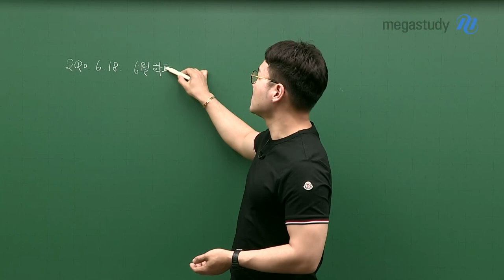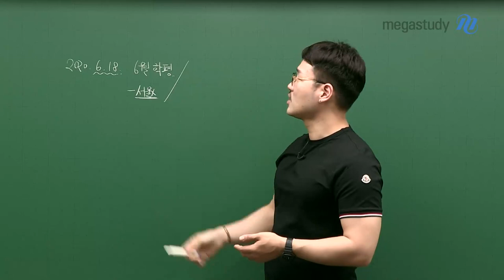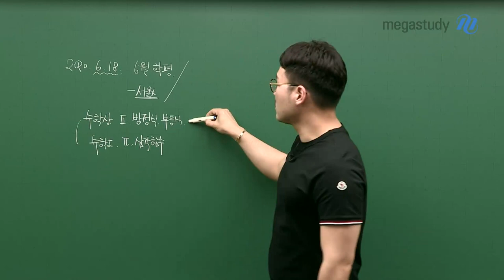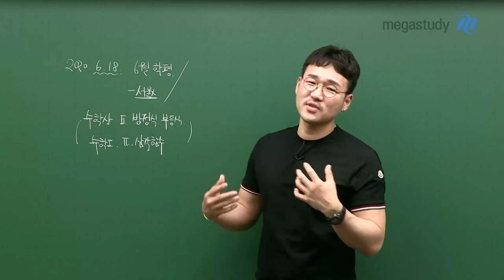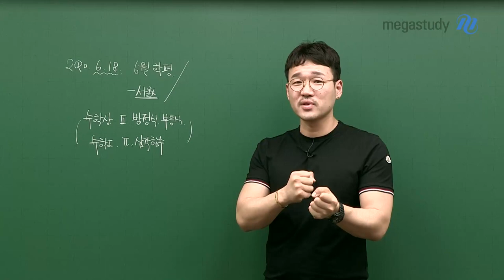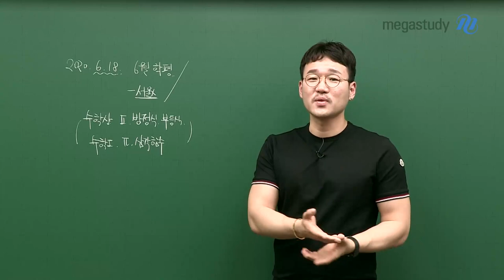[메가스터디] 수학 이현수 쌤 - 중간고사 VS 6월 학력평가 이걸 어쩌지?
밀린 학사일정으로 인해 6월 학평과 중간고사 일정이 겹쳐버렸습니다 :(

안 그래도 혼란스러운데 중요한 시험이 두 개나 겹쳤으니 다들 머리가 복잡할 거예요 (눈물)

그래도 너무 많은 걱정은 NO!

여러분의 걱정을 덜어주기 위해 현수쌤이 이번 수학 시험의 꿀팁을 알려줄게요~

☞ 불행 중 다행으로 학력평가 시험 범위와 중간고사 시험 범위가 같다는 사실!

두 가지 시험을 한 번에 준비할 수 있다니,

그래도 아~주 조금은 다행이라는 생각이 들지 않나요?

현수쌤 캐스트 보고 다들 조금만 더 힘을 내서 공부해보아요!